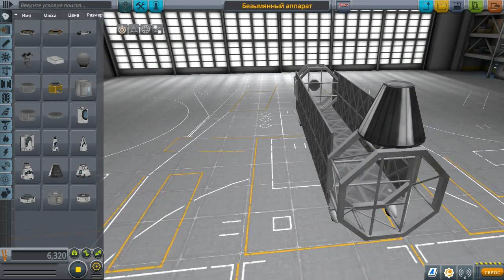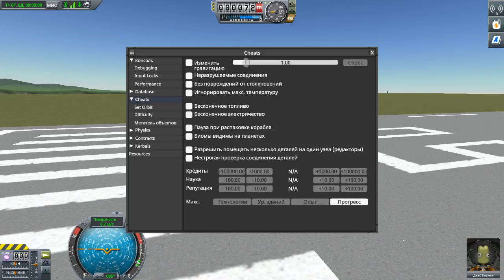KSP: Эффект Мюнхгаузена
Обнаружил забавный баг )